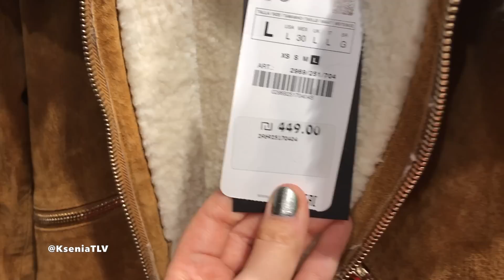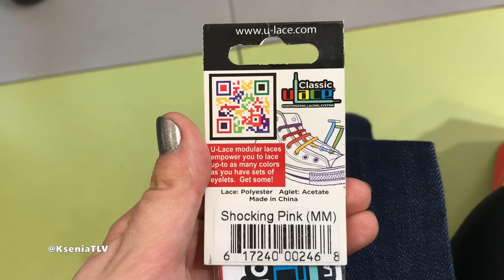Влог, Новинки в Магазинах, Джинсо-ШОРТЫ и когда же распродажа ?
Ссылки на мои канала и вся остальная информация песня с заставки и все остальное читайте ниже.

Все сказанное мне во время вашей персики со мной, может стать достояние общественности и материалом для моего канала и новых видео.
Спаисбо, за понимание.

Задать мне вопрос можно тут
Или по адресу

Мой почтовый ящик :
Israel
Tel-Aviv
postcode
6608137
5340
Ksenia TLV

МОИ КАНАЛЫ

И так же мой канал , с расслабляющими видео и звуками природы .